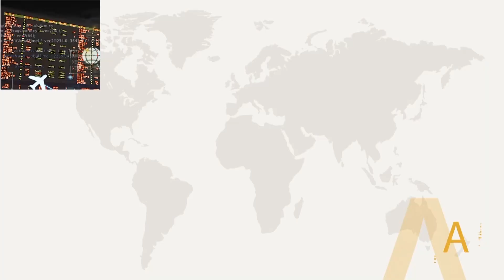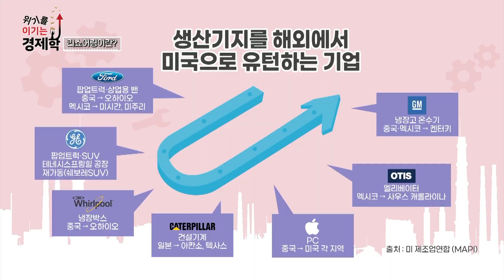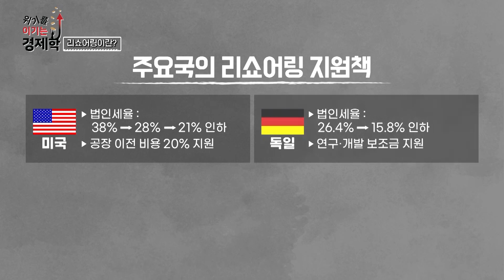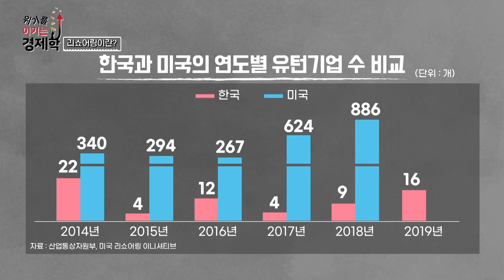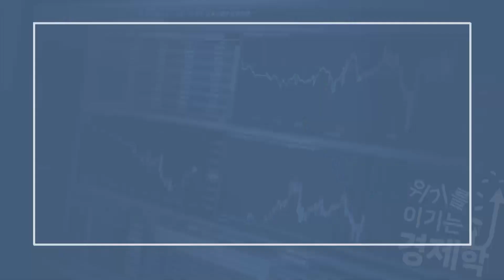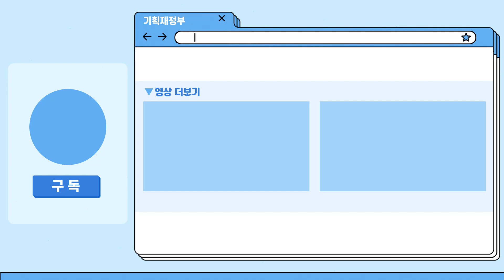[위기를 이기는 경제학] 06. 세계화냐 리쇼어링이냐 그것이 문제로다 | 기획재정부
급변하는 시장!
위기를 기회로 만드는 사람들!
세계는 어떻게? 우리는 어떻게 움직이고 있을까요?

위기를 이기는 경제학
어느덧 여섯번째 시간이 찾아왔습니다.

기술보안을 위한 지리적 전략!
리쇼어링에 대해서 알아보겠습니다.